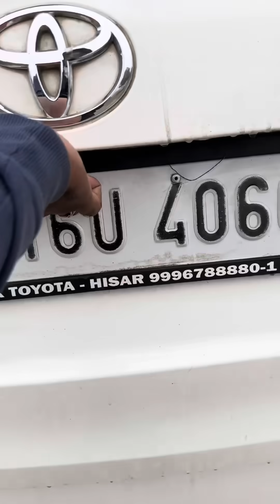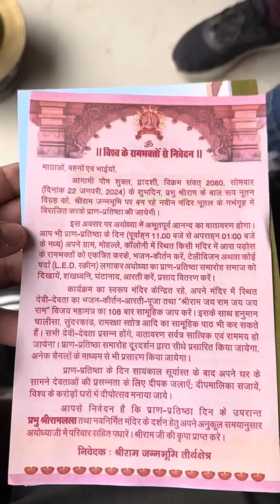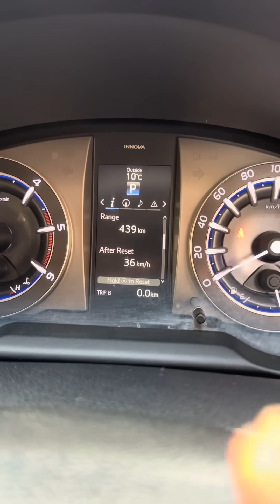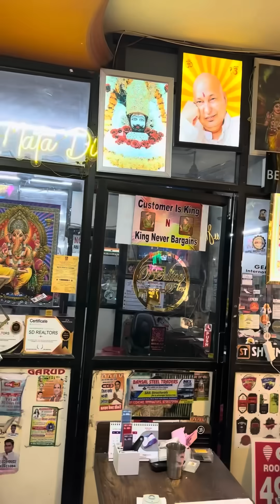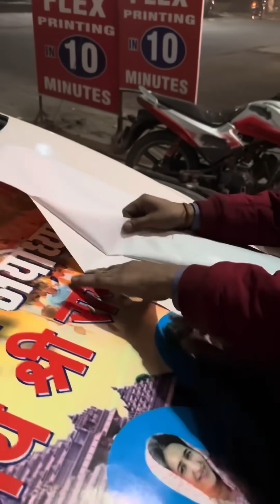"Kya Ayodhya Ji Yatra Ki Sajawat Hai Taiyaar? Packing Se Lekar Mataji Aur Daddy Ji Ke Ashirwad Tak!"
Join me on this exciting journey as I prepare for my visit to Ayodhya Ji! From packing essentials like utensils, clothes, and blankets, to seeking blessings from Mataji and Daddy Ji, the journey unfolds. We leave Hisar around 2 PM, aiming to reach Faridabad in the evening. With fog setting in, we decide to stay in Faridabad, where a thoughtful friend has arranged a hotel for us. After checking in, I head to the market to add a personal touch to our journey - making vibrant car posters. Follow along as the car transforms, adding beauty to our Ayodhya Ji pilgrimage. Watch till the end to experience the entire adventure! 🚗🌟